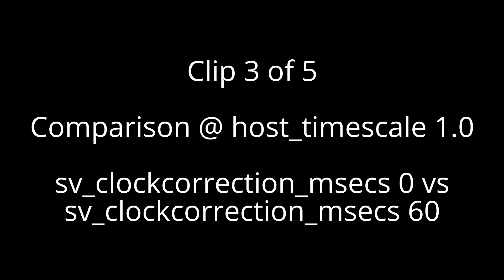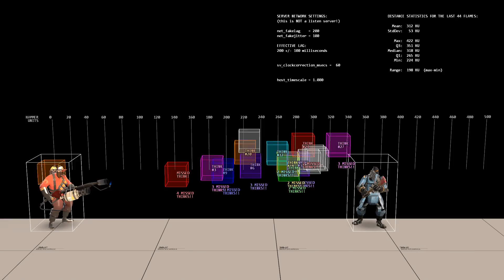"Flamethrower Mojo" Investigation: Part 2 of 4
Part 2 shows how server-side clock correction causes flame entities to miss their first several FlameThinks. Since flame physics and collision detection are done in FlameThink, this has dramatic deleterious effects on their trajectory and behavior.

Timestamps:
0:05 Clip 1: no clock correction: normal FlameThinks
1:03 Clip 2: with clock correction: missed FlameThinks
2:49 Clip 3: full-speed comparison of #1 and #2
3:25 Clip 4: higher float: flames don't rise until they think
4:13 Clip 5: 100% drag: flames stop moving on their first think

In the clips with tf_flamethrower convars shown, ones that have non-default values are highlighted in yellow.

It's worth noting that missed FlameThinks are not the sole cause of increased flamethrower range. Server-side clock correction also causes the flames' "time-to-live" value to be a bit farther in the future than it ought to be, so the flames last longer than they should.

Q: What is a "Think"?
A: It's a bit of code that an entity runs on the server to do simulation-type stuff. Some Thinks run repeatedly at an interval; other Thinks are used essentially as a one-shot timer. Flame entities have a FlameThink, which runs every server tick (66 times per second). Flames do all of their physics, collision detection, and removing-themselves-when-expired stuff in their FlameThink.

Q: What the heck is going on in clips 4 and 5?
A: I tweaked a couple of the flamethrower parameters to make it slightly easier to visually see what's going on. In clip 4, I increased the "float" factor, so when flames do their FlameThink, they will rise vertically more dramatically. Flames that aren't running their FlameThink will keep going horizontally. Likewise, in clip 5, I set the "drag" factor to zero, meaning that when FlameThink runs, it will immediately slow the flame's velocity down to zero. So flames that aren't running their FlameThink will move horizontally, and then stop as soon as they finally do run a FlameThink. (In both cases, I also set the "vecrand" parameter to zero, which removes the slight speed/direction variation that the flamethrower normally imparts on the flame entities).

Q: Why does the flame entity not show up immediately in sync with the animation/sound/particle in clips 1 and 2?
A: Because the connection is laggy, of course. Also, the game is running in slow motion, which exaggerates the effect. The animation/sound/particle show up immediately when the client sees that I pressed +attack. But the colored flame entity boxes are drawn by the server, so they don't show up until the command from the client to fire the flamethrower has made it all the way across the laggy connection to the server.

Q: Why did you disable the flamethrower particle effect for clips 4 and 5?
A: Because it's misleading and was just getting in the way. The particle effect (the graphical flames shown coming out of the flamethrower on the client) is completely unconnected to the flame entities themselves. The flame particles are only on the client side, and the flame entities are only on the server side. The two don't communicate at all. The flamethrower particle effect was just made to look like it roughly matches up with where the flame entities approximately usually go. So when I make tweaks to the actual flame entity parameters on the server side, the client-side particle effect doesn't change at all (it still shows flames coming out the usual way).

Incidentally, this is a good general explanation for why the visual flame particles frequently do not match up with the actual effects that your flamethrower is having. (For example, the flame entities themselves do subtle things like integrating some of the pyro's movement into their own velocity; the particle effect doesn't really convey that, because it's a simplistic system that just spits out particles in a certain manner; it doesn't account for any of the physics stuff that the flame entities are actually doing.) To make the two match up would require the client to do prediction with its own local, "virtual" copies of the flame entities, where it attempts to mimic the simulation that the server would be doing with them. (This is necessary because getting the actual information back from the server would take too long; prediction is what makes it possible for your game client to speculatively do things like movement and weapon actions on your screen *immediately*, before it's even possible to get confirmation that those actions did actually take place on the server.) This might be a possible thing for Valve to implement in the future, depending on how big of an issue they consider the mismatch between the visual particle and the flame entities to be. But keep in mind that a feature like this might ultimately be performance-prohibitive; it's hard for me to say.